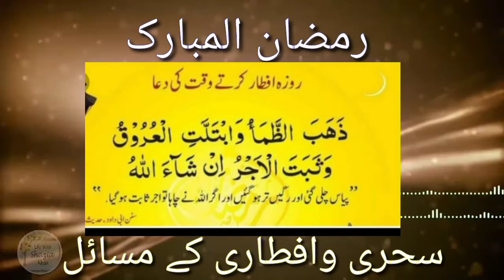Ramzan ul Mubarik,Sehri aur Aftaari ky masail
Ramadan (Arabic: رَمَضَان‎, romanized: Ramaḍān [ra.ma.dˤaːn]),[a] also spelled Ramazan, Ramzan, Ramadhan or Ramathan, is the ninth month of the Islamic calendar,[9] observed by Muslims worldwide as a month of fasting (sawm), prayer, reflection and community.[10] A commemoration of Muhammad's first revelation,[11] the annual observance of Ramadan is regarded as one of the Five Pillars of Islam[12] and lasts twenty-nine to thirty days, from one sighting of the crescent moon to the next.[13][14]